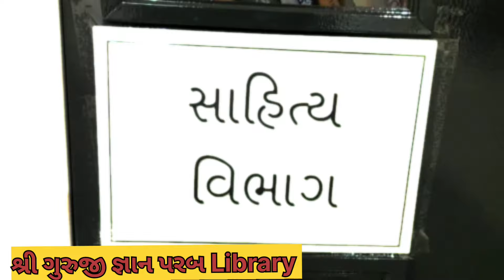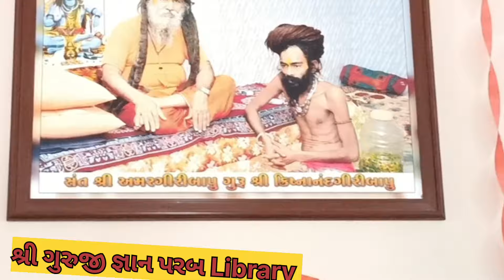શ્રી ગુરુજી જ્ઞાન પરબ library ઉદઘાટન🙏🏻 12મો પાટોત્સવ ઉજવણી🙏🏻 Amrgiri Bapu garal🙏🏻amargiribapugaral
Jay Girnari 🙏 Amargiribapu Garal